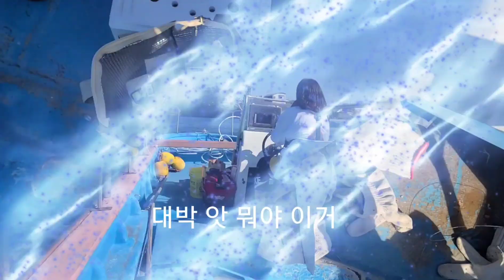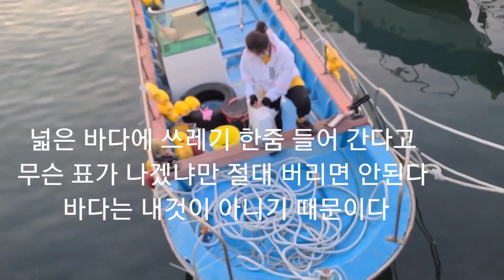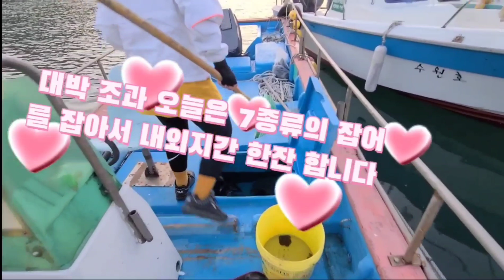늑도 삼천포갑오징어 선상낚시 다문화가족